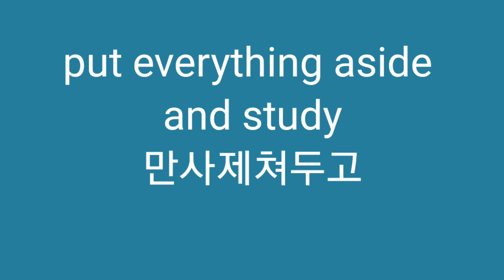만사 제쳐 두고